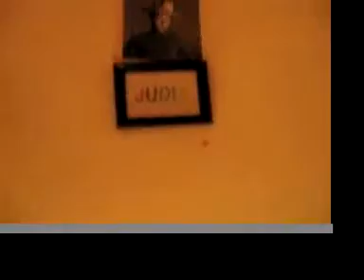DeLooF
Muestra Bolita de DELOOF en miaumiau, abril 2009